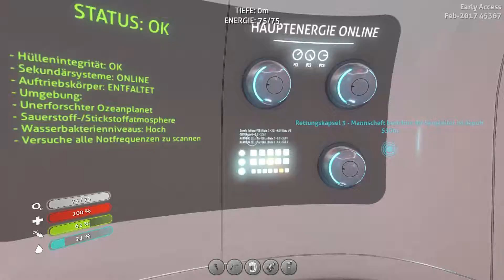Subnautica 01/07 Basis Upgrade Pflanz-zeit Deutsch / German Infected Update 45367